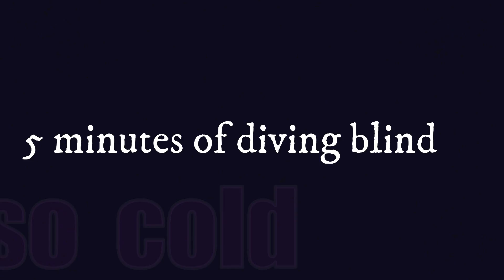SavAge rAcE 2018 otfs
Testing out the gopro